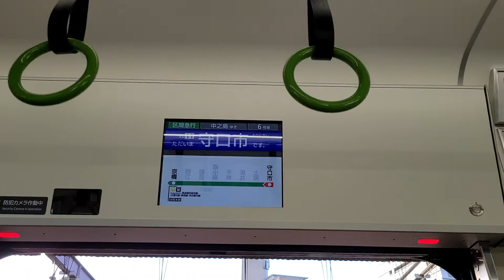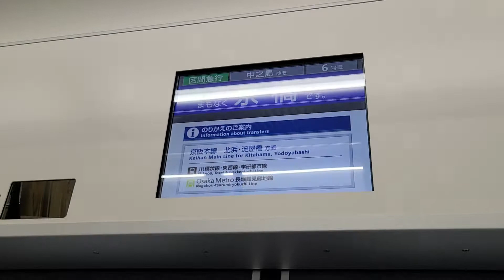京阪本線13000系走行音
13000系の13082号車で撮影
13000系30番台ではじめての優等運用の走行音です。まあ特に変わりはありませんでした。
ただあまり飛ばしていませんでした………。